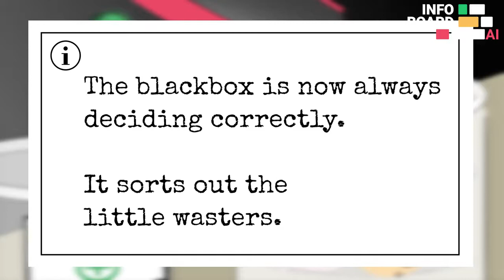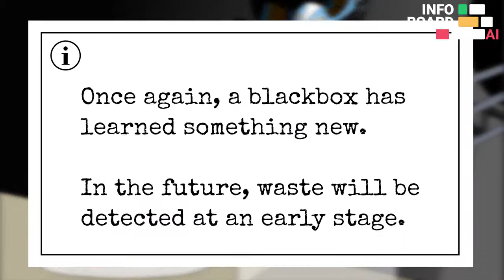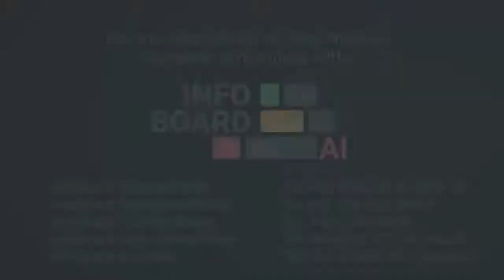MUDA: in Artificial Intelligence (AI)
MUDA and artificial intelligence concerns us all!

Every day, waste steals 30%, even 40% of your productive time and reduces the productivity of your business. And that means, in particular, an attack on your bottom line.

In part 2 of the MUDA trilogy, you will be playfully introduced to the topic of artificial intelligence in production planning. Never before has it been possible to present this complex topic in such an entertaining way. If only everything in life were so simple!